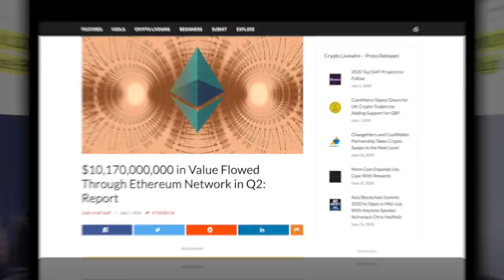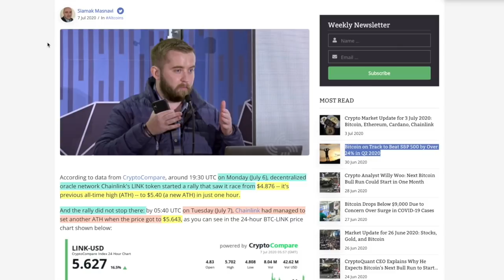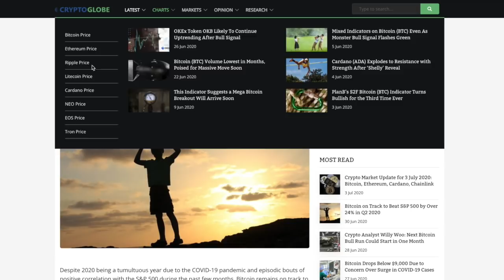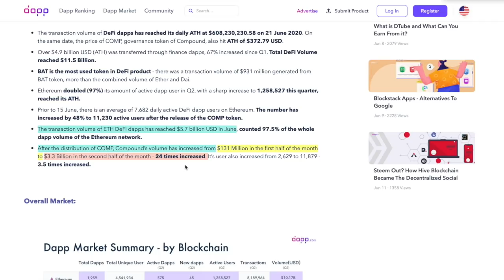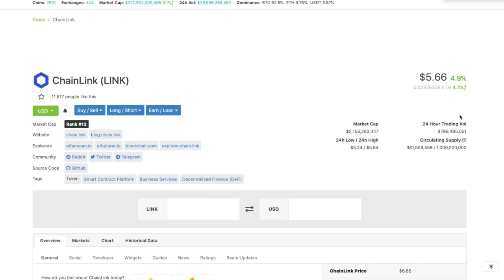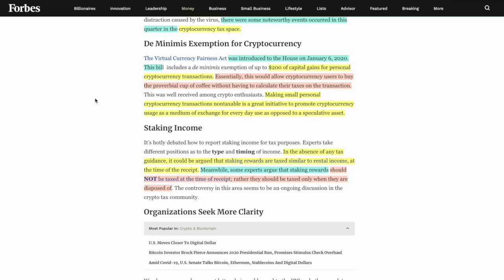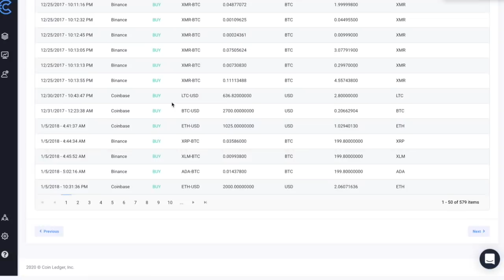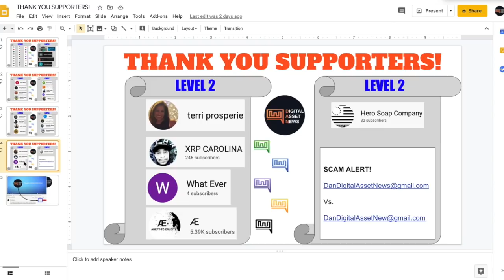The S&P 500 Traditional Market GAINS 18% in 3 MONTHS! CHAINLINK BITCOIN & Crypto Market RESPONDS BIG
►Congratulations to all the traditional Market players who are up BIG at 18.27% for holding the S&P 500. WOW! Chainlink, Bitcoin and the rest of the cryptocurrency market essentially says, "Hold My Beer" while I reach 220% and 27% YTD. So you have to ask yourself, when are people in the traditional markets going to realize the grass is greener on the other side? Maybe 2-3% allocation of a portfolio would be feasible? Also, the state of the DAPPS is out and ETHEREUM is coming up #1 (and also my pick to be the next 10k coin) PLUS, some GOOD NEWS for tax payers.

●▬▬▬▬▬▬▬▬▬▬▬CRYPTO ESSENTIALS▬▬▬▬▬▬▬▬▬▬▬▬▬▬▬▬▬●

●▬▬▬▬▬▬▬▬▬▬▬TIPS & THANKS▬▬▬▬▬▬▬▬▬▬▬▬▬▬▬▬▬●

●▬▬▬▬▬▬▬▬▬▬▬▬▬FOLLOW D.A.N.▬▬▬▬▬▬▬▬▬▬▬▬▬▬▬●

and/or...

►🔵℃elsius Wallet - Up to 10% interest on ALL crypto with LENDING

●▬▬▬▬▬▬▬▬▬▬▬▬▬▬AUDIO TRACKS▬▬▬▬▬▬▬▬▬▬▬▬▬▬●

●▬▬▬▬▬▬▬▬▬▬▬▬▬▬VIDEO TOOLS▬▬▬▬▬▬▬▬▬▬▬▬▬▬●

●▬▬▬▬▬▬▬▬▬▬▬▬▬EXIT STRATEGIES▬▬▬▬▬▬▬▬▬▬▬▬▬▬▬●

●▬▬▬▬▬▬▬▬▬▬▬▬RECOMMENDATIONS▬▬▬▬▬▬▬▬▬▬▬▬▬▬▬▬●